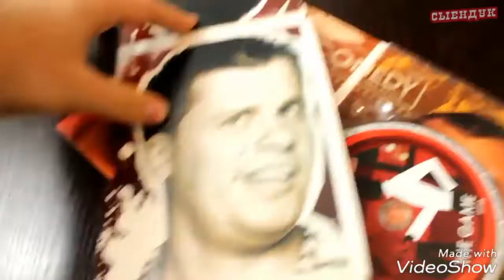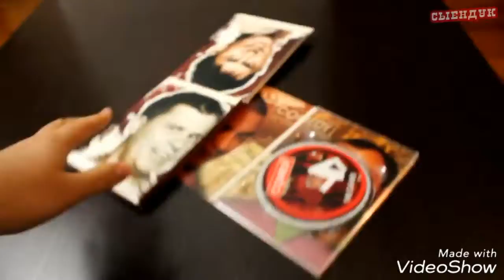СЫЕНДУК ОРЁТ НА ФРАНШИЗ ИЗ КАМЕДИ КЛАБА 2 МИНУТЫ ПОДРЯД!!!